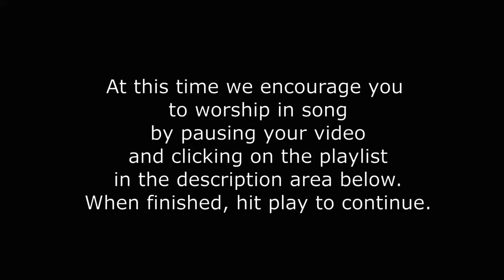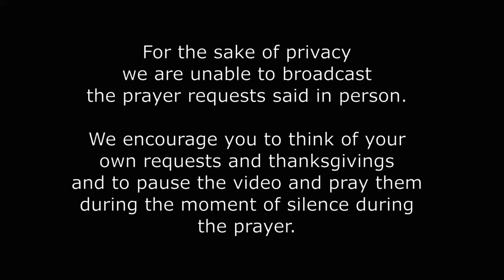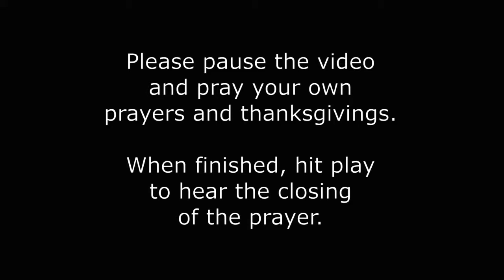Sunday Service, July 4, 2021